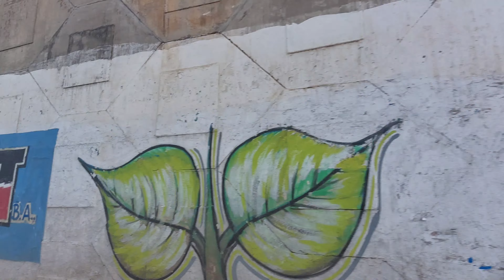CHENNAI METRO PHASE 2| LIVE UPDATES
In this video shows Chennai Metro Phase2 CORRIDOR 4 - POONAMALLEE TO NASARATHPETTAI Latest Updates..